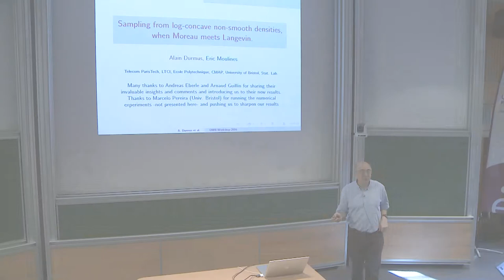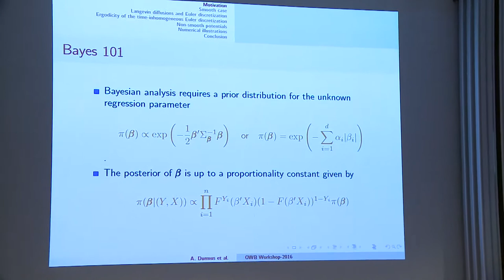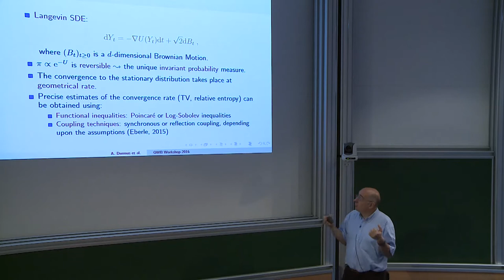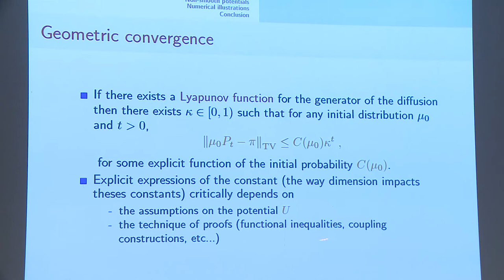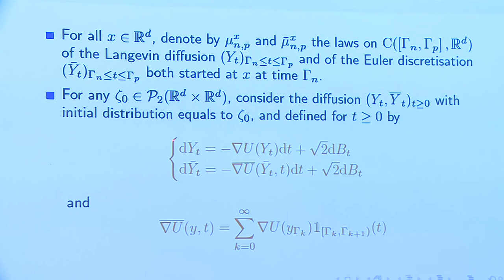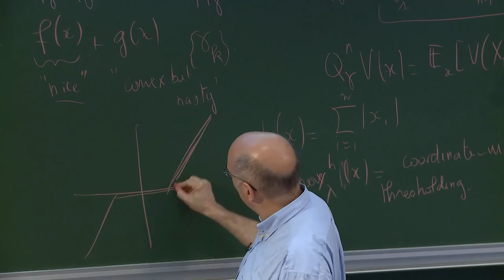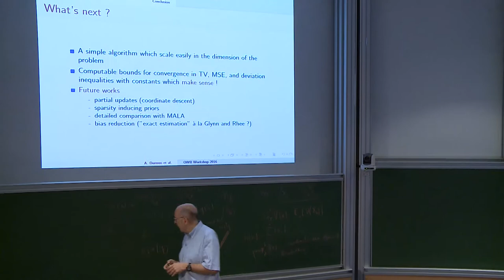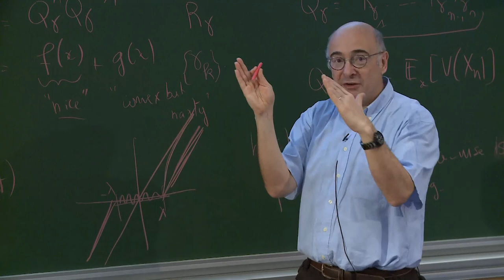Eric Moulines - When Moreau meets Langevin...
When Moreau meets Langevin: Sampling from high-dimensional log-concave non-smooth densities

Recently, the problem of designing MCMC sampler adapted to high-dimensional distributions and with sensible theoretical guarantees has received a lot of interest. The applications are numerous, including  large-scale  inference  in  machine  learning,  Bayesian  nonparametrics,  Bayesian  inverse problem, aggregation of experts among others. When the density is L-smooth (the log-density is continuously differentiable and its derivative is Lipshitz), we will advocate the use of a “rejection-free”  algorithm,  based  on  the  discretization  of  the  Euler  diffusion  with  either  constant  or decreasing  stepsizes.  We  will  present  several  new  results  allowing  convergence  to  stationarity under  different  conditions  for  the  log-density  (from  the  weakest,  bounded  oscillations  on  a compact set and super-exponential in the tails to the strong concavity). When the log-density is not smooth (a problem which typically appears when using sparsity inducing priors for example), we  still suggest  to  use  a  Euler  discretization  but  of  the Moreau envelope of the non-smooth part  of  the  log-density.  An  importance  sampling  correction  may  be  later  applied  to  correct  the target.  Several  numerical  illustrations  will  be  presented  to  show  that  this  algorithm  (named MYULA)  can  be  practically  used  in  a  high  dimensional  setting.  Finally,  non-asymptotic  bounds
convergence bounds (in total variation and wasserstein distances) are derived.